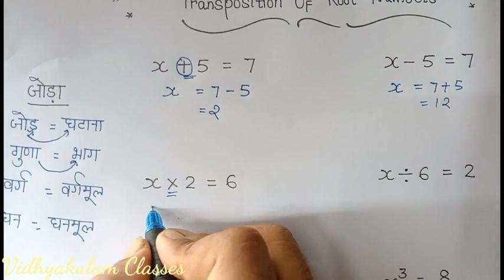बड़े काम की बात रूट संख्या का पक्षांतर (Transpose) | पक्षानतर करना शुरू से सीखें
Root sankhya ka pakshantar kaise karte hain square root ho ya cube root //root ke baare mei sab kuch

Welcome to Vidhyakulam Classes

Aaj ke is video mei root ki shrinkhla ko aage badhate hue root sankhya ka pakshantar karna shuru se seekhenge aur janenge ki kyu ye itna jaroori hai railway exam ka question bhi karaya gaya hai. Jo is par hi base hai.
   I hope ye class aapko pasand ayegi .

Thankyou.

Pakshantar kaise karte hain
Pakshantar kaise kiya jata hai
Pakshantar karna basic se seekhe
Root sankhya ka pakshantar
Root sankhyaon ka transposition
How to transpose root value
Cuberoot ka transposition basic se seekhe
Underroot ka transposition basic se seekhe
Pakshantar mei jod ghatav
Guna bhag wale pakshanatar
Varg vargmul vale pakshantar
Ghan ghanmul walw pakshantar